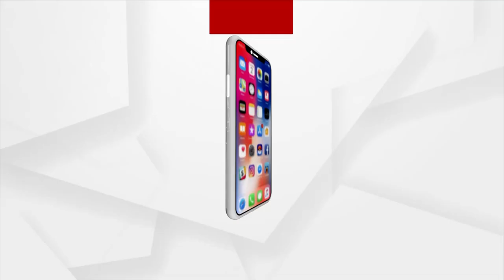We Are Ready To Fight For Common Man's Right: BJP State President Manmohan Samal